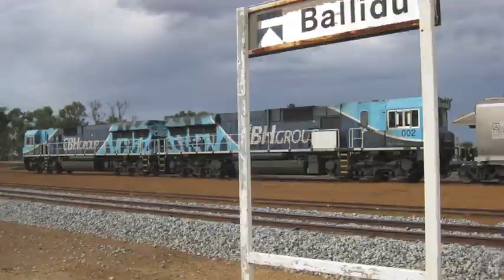Photo Competition 2014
Get inspired for the 2014 CBH Photo Competition.
In this video the best entries from the 2013 competition take you through the CBH supply chain.
Happy snapping.